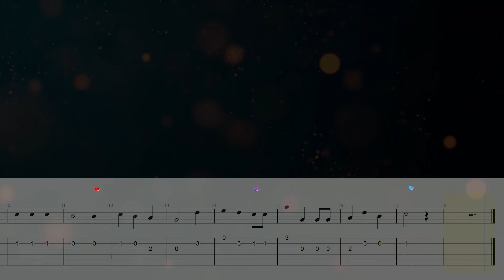Christmas Song Guitar Tutoral and Tab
Easy guitar tabs and tutorial for Christmas Song .
Merry Christmas every day until Christmas!